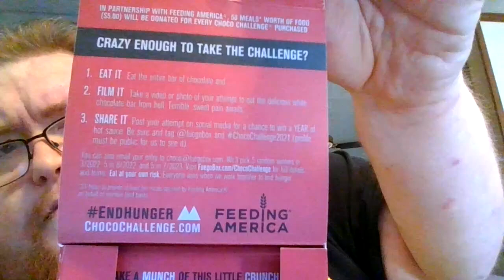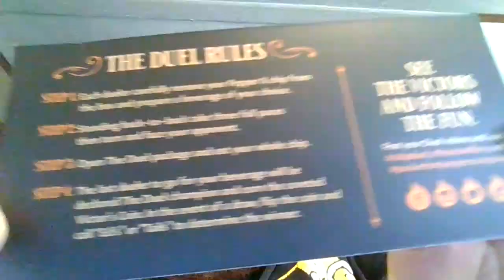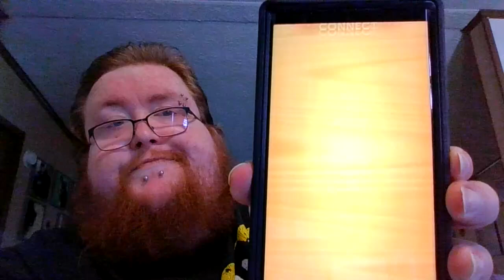Double Challenge 1.0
Today i decided to do 2 challenges for one video the pepper x dual chip from puckerbutt pepper company with the hottest sauce they make (reaper squeezins) added on top since i did the chip once before then the choco challenge crunch of doom that has 15 or so different peppers in it

the goal was to show the entire aftermath but its boring sitting there in silence that long still showed more than both of those posers spicycam/spice king and that "no reaction" dipshit that obviously fakes everything he does as always if you want to see a challenge let me know and ill get it when i can my cashapp is open for contributions towards more challenges

also anyone local or willing to travel want to do a collab video let me know